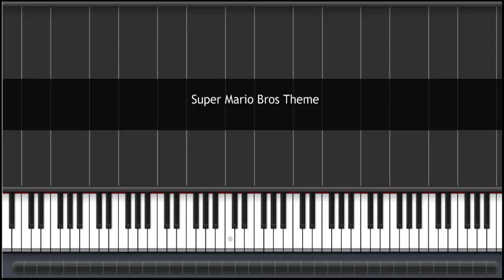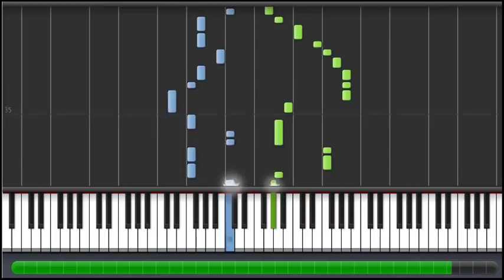(How to Play) Super Mario Bros Theme on Piano (100%)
Please do not hesitate to message me to request for a slower version or other piano songs "How to".